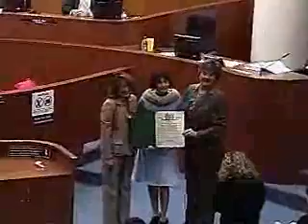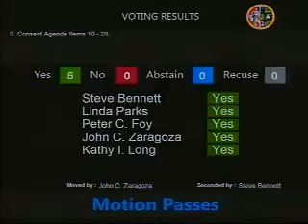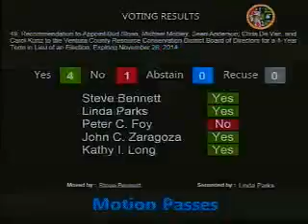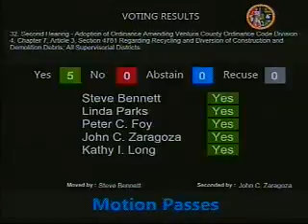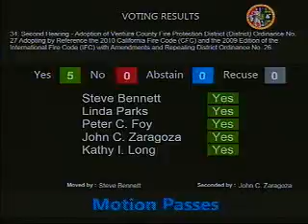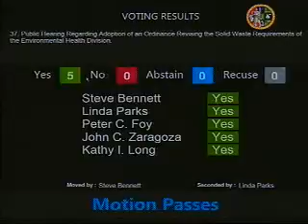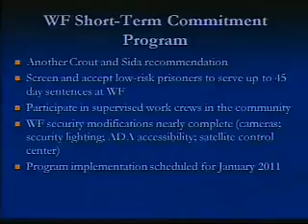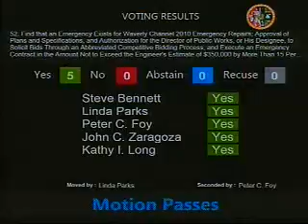Board of Supervisors Regular Meeting - 11/23/2010 - 11/23/2010